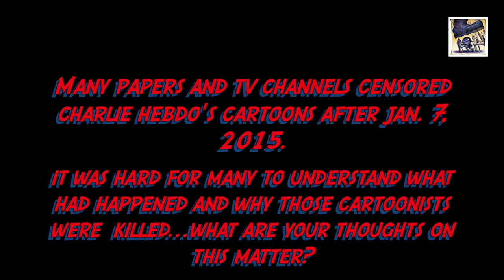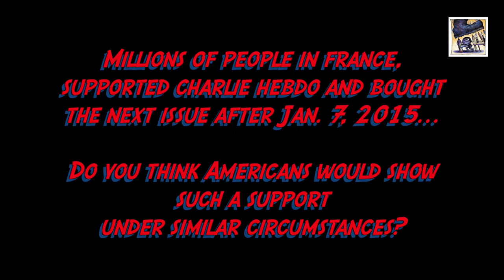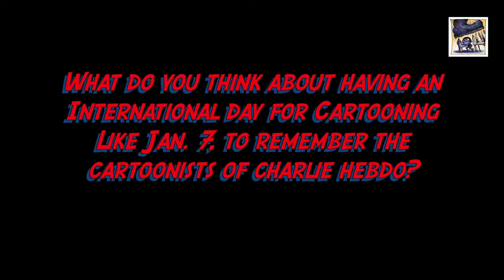Steve Brodner talks about Charlie Hebdo and Freedom of Speech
Renown American Illustrator and Cartoonists, Steve Brodner talks to Nik Kowsar on the Charlie Hebdo massacre and freedom of speech in the post Charlie Hebdo era.